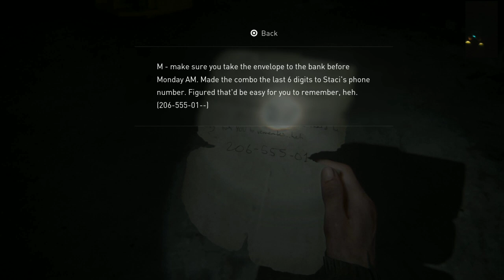The Last Of Us Part II (2) Letsplay #19: Almost To The News Station